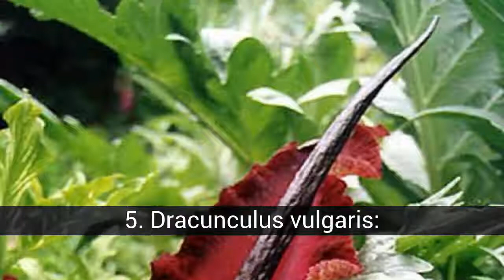las plantas más raras del mundo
La naturaleza no deja de sorprendernos una vez si y otra tambien... aun en estos tiempos, en que parece que todo ha sido descubierto, seguimos encontrando nuevas especies animales y vegetales jamas vistas, aunque hay otras que no por conocidas dejan de ser espectaculares... y aqui tienes algunos ejemplos    Podrian formar parte de una lista de las plantas mas raras del mundo, aqui tienes esa lista... con sus imagenes correspondientes... que es lo mas importante, jeje.

En la lista de las plantas más raras del mundo tenemos:
1. Rafflesia Arnoldii
2. Amorphophallus
3. Welwitschia mirabilis:
4. Hydnora Africana
5. Dracunculus vulgaris:
6. Wolffia angusta:
7. Wollemia nobilis
8. Drakaea glyptodon

1. Rafflesia Arnoldii
Rafflesia Arnoldii: es la flor mas grande del mundo, y ya hablamos de ella hace tiempo en este blog... aqui puedes leer ese articulo. Fue descubierta en 1818 en los bosques de Sumatra, y tan llamativo como su aspecto y su tamaño, resulta su olor, realmente nauseabundo y apestoso... Vive entre enredaderas tropicales, donde solo puede verse su flor, y carece de hojas, brotes y raices. Ni siquiera realiza la fotosintesis. Esta flor puede llegar a pesar... 7 kilos!

2. Amorphophallus
Amorphophallus: Es la que viste en la primera imagen de este articulo... y su traduccion, falo amorfo, hace honor a su aspecto, poco mas hay que decir sobre la forma que tiene, no crees? Algunos la llaman tambien la flor mas grande del mundo. Y es que en mayo de 2003, la Universidad alemana de Bonn presento un ejemplar vivo de 2,74 metros de altura. Hay quienes tambien la conocen como "flor cadaver", por el olor que desprende, a carne podrida, para atraer insectos.

3. Welwitschia mirabilis:
Welwitschia mirabilis: es una planta desertica, que se encuentra en Angola y Namibia, especialmente en el desierto del Namib. Es una reliquia viviente del periodo Jurasico. Crece de un grueso tronco escindiendo solo dos hojas de crecimiento continuo. Es dificil determinar la edad de estas plantas, aunque se cree que pueden llegar a vivir mas de 1000 años, incluso 2000.

4. Hydnora Africana
Hydnora Africana. Pertenece a la familia de las hidnoraceas, una familia de plantas parasitas, con unas 18 especies diferentes. En concreto, la que ves en las imagenes inferiores viven en los aridos desiertos de Sudafrica. El apestoso olor que emiten atrae a los escarabajos carroñeros nocturnos, que son los que realizan la polinizacion. Como dato curioso, las partes vegetativas de seta planta se han usado como curtiente, como carbon... y hasta como remedio contra la diarrea. En cuanto a su aspecto, forma y a lo que recuerda... mejor lo dejo a tu imaginacion...

5. Dracunculus vulgaris:
Dracunculus vulgaris: su polinizacion corre a cargo de insectos, concretamente moscas, a las que atrae con un olor nauseabundo, como las anteriores que hemos visto. Un penetrante olor a carne descompuesta, irresistible para las moscas y moscones. Esta planta es originaria de los balcanes, el Mediterraneo europeo, Grecia y Creta. Los griegos la llaman Drakondia, que significa dragon o serpiente. Este nombre viene no solo por el aspecto de su unica flor, sino tambien porque en la etapa de crecimiento, sus tallos presentan un color blanquecino salpicado de manchas oscuras, casi como si fuera una vibora.

6. Wolffia angusta:
Wolffia angusta: también conocida como la lenteja de agua australiana. Es una fanerógama, que mide 0,6 mm de alto por 0,33 mm de ancho y pesa 0,15 mg. Es la flor mas pequeña del mundo, ya ves las que caben en un dedo...

7. Wollemia nobilis
Wollemia nobilis: este maravilloso y escaso arbol unicamente era conocido como un fosil de hace 120 millones de años. Sin embargo, en 1994 se produjo el maravilloso descubrimiento de algunos ejemplares vivos, como el que ves en la imagen inferior, que se encuentra en el Jardin Botanico de Australia, en una jaula metalica para protegerlo de posibles agresiones.

8. Drakaea...